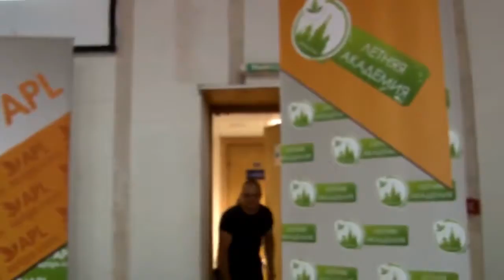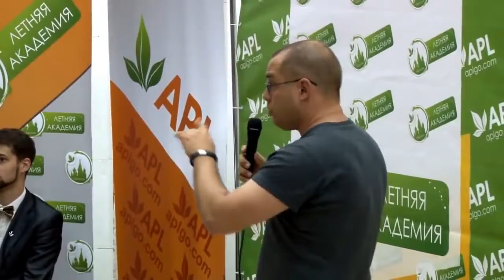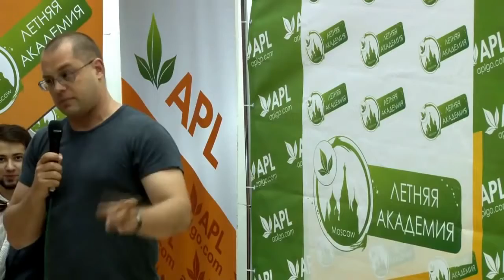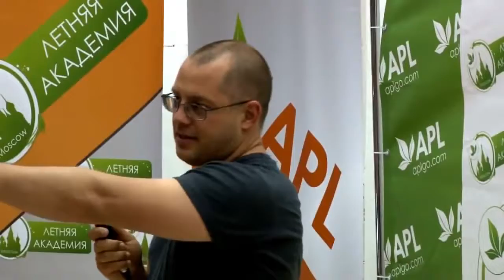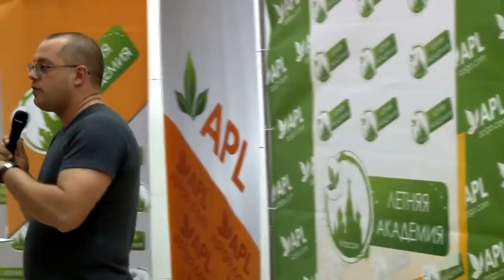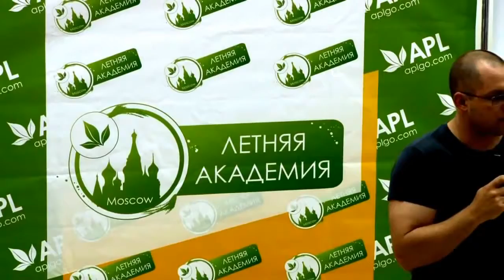Сергей Агапкин о компонентах, входящих в состав STP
Компания  APL GO!
Уникальная компания!
Уникальные возможности!
Возможно всё!
Приглашаю партнёров.Компания APL получила признание на мировом рынке в сфере Здоровья и Процветания.Только ты сам решаешь,как будешь жить ты, твои дети и внуки. Компания APL даёт возможность каждому решать все свои задачи, исполнять мечты. Регистрация здесь:ссылка